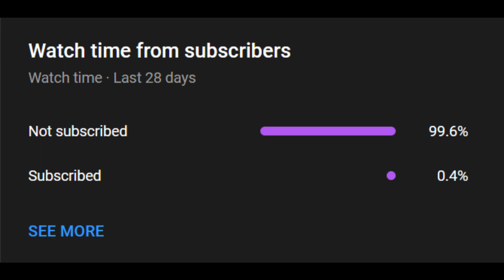joga essa rabeta tiktok remix (sped up)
Copyright and licensing:
If any producer or artist has an issue with this song or picture, please contact me before doing anything by sending us an e-mail or a personal message and your content will be removed from my channel immediately.